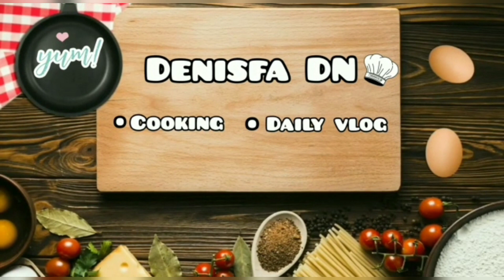SAMBAL TELUR PUYUH & TAHU LEZAAAT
Sambal telur puyuh & tahu lezaaat, cara massk sambal telur puyuh dan tahu lezaaat,   Assalamualaikum wr wb berjumpa kembali dengan chenelku Denisfa DN di video kali ini aku mau masak telur puyuh dan tahu super lezaaat ikutin terus ya bahan dan bumbunya adalah

1.telur puyuh
2.tahu matang
3.bawang Bombay
4.tomat
5.minyak goreng
6.bawang putih
7.bawang merah
8.lengkuas
9.daun jeruk
10.daun salam
11.terasi
12.cabe rawit
13.gula merah
14.gula pasir
15.miri
16.garam
17.air secukupnya
 bahan pelengkpnya:
1.nasi putih
2.kerupuk

 mudahkan pokoknya silahkan mencoba mau tanya2 boleh